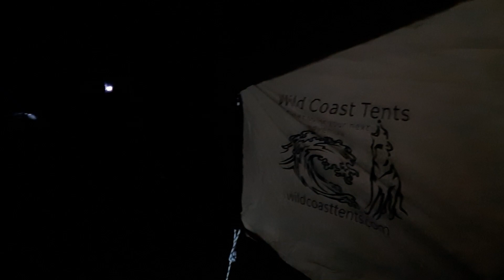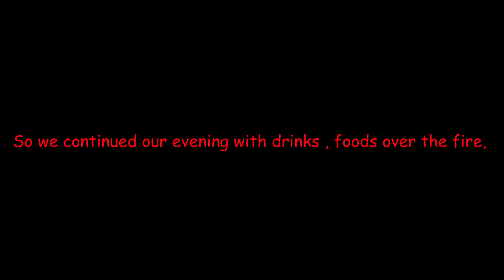Overlanding Crown lands.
This past May we took some friends out exploring an area of crown lands that very few camp. It was a weekend of Jeeping, bon fires, and good ol' maritime sing alongs.  And if you don't, that's ok also. Just remember to get out there, and no matter what, pack out what you pack in.  Cheers everyone from Oldbastardoutdoors.